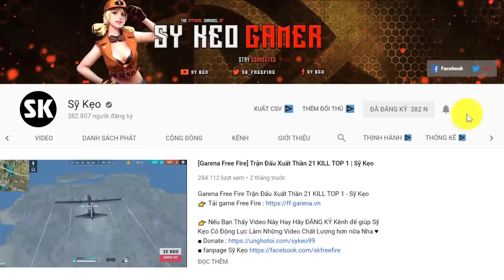[Free Fire] Kẻ Địch Hóa Bụi Cây Thử Lòng | Sỹ Kẹo